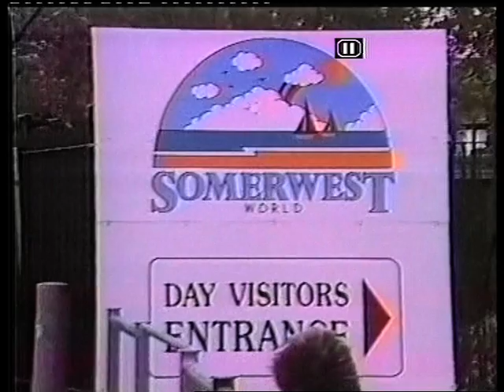KBV-205 Butlins 2 of 15 Videos. Minehead, As it Was In 1987. 4min Musical, Song - Walk of Life.